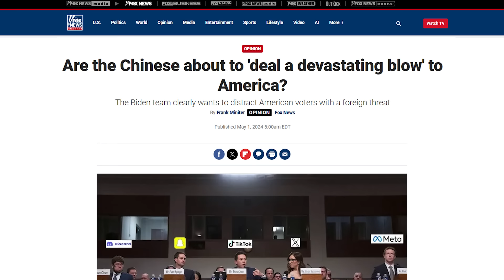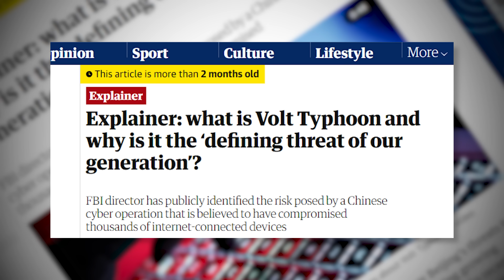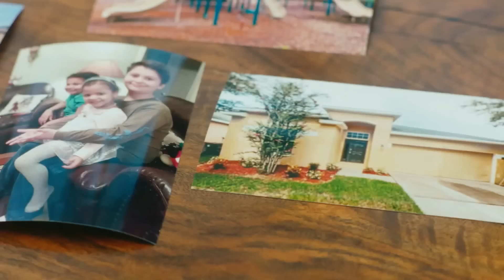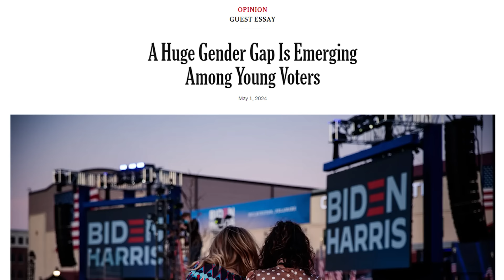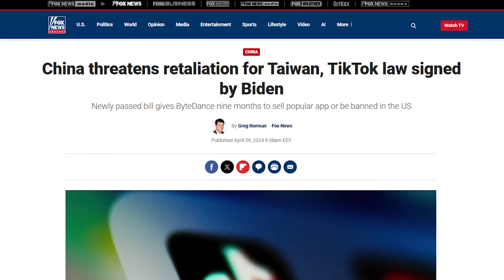Are the Chinese about to DEAL a DEVASTATING BLOW to America？